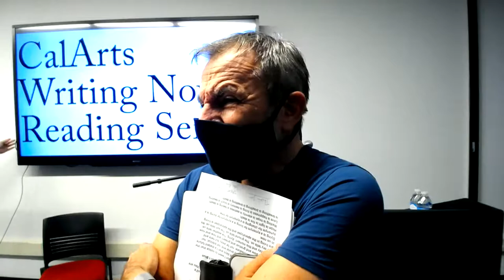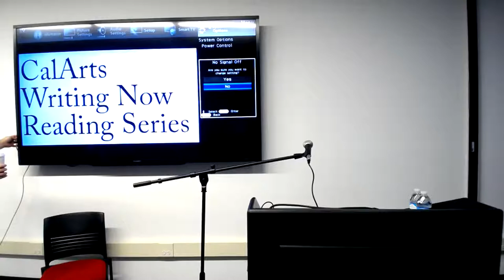Writing Now Reading Series: Janice Lee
Janice Lee is a Korean-American writer, editor, teacher, and shamanic healer. She is the author of 7 books of fiction, creative nonfiction, & poetry, most recently: Reconsolidation (Penny-Ante Editions, 2015), The Sky Isn’t Blue (Civil Coping Mechanisms, 2016), Imagine a Death (Texas Review Press, 2021), and Separation Anxiety (CLASH Books, 2022). She is Founder & Executive Editor of Entropy, Co-Publisher at Civil Coping Mechanisms, and Co-Founder of The Accomplices LLC. Currently she lives in Portland, OR where she is an Assistant Professor of Creative Writing at Portland State University.

Structured around the work of several visiting contemporary writers, the Writing Now Reading Series and Seminar is a required course for CalArts MFA creative writing graduate students that showcases vibrant new modalities for writing that refresh today’s interconnected creative fields. Writing Now offers inspiring points of contact and critical conversation about writing process and practice between visiting writers, students and local audiences, with an eye for fostering the collaborative, the future-forward, and the unexpected in literature.

Writing Now Series Fall 2021
Janice Lee - Sept 30
Douglas Kearney - Oct 14
Dodie Bellamy - Oct 28
Sesshu Foster & Arturo Ernesto Romo - Nov 11
Christopher Soto - Dec 2